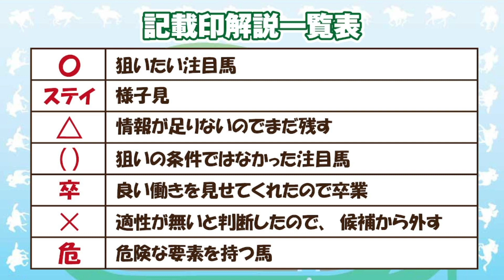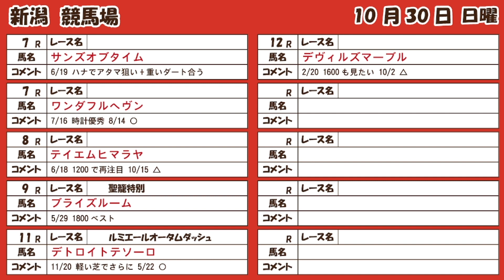含む45頭の狙い馬、穴馬を紹介！10/29(土) 30(日・天皇賞秋 ) ～激走レンジ！今週の注目馬 The Pickup！～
棟広良隆の中央競馬“全レース”回顧ライブ放送！で取り上げた狙い馬の中で、今週出走する馬をピックアップして簡単に紹介いたします！

【BGM】wanna be
Vtuber ねものぅ

00:00 開始
00:19 記載印説明
00:23 土曜東京
01:20 土曜阪神
02:00 土曜新潟
02:47 日曜東京
03:25 日曜阪神
03:49 日曜新潟